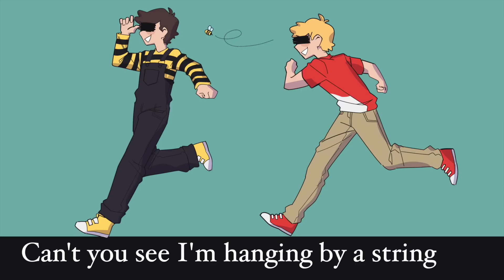You Were My Friend - Tommy & Tubbo's song (Dream SMP)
Two best friends torn apart.

Yesterday, on the Dream SMP, TommyInnit was exiled by his best friend, Tubbo. He and Tubbo had always stuck together, no matter what. They had a bond. But Tubbo had a difficult choice to make, and he decided that Tommy was a liability. So Tommy was forced to leave his home, left in the rain and wilderness to fend for himself in a far away land.

This beautiful artwork was done by @dragon_subway on instagram! They were so kind to take my commission! They are so talented and underrated. You should go check out their page!

Also, I have an EP coming out early 2021! I hope you can stick around for that!

FAQ:
Q: Is your music stream safe?
A: Yes! I wanted to guarantee that my music was safe for Twitch streams, so I reached out to my distributor. They told me that as long as you have 'Soundtrack by Twitch' enabled, you won't have to worry about any muting or DMCA!

Q: Can I use your song in my animatic?
A: I’m totally fine with it, as long as you credit me. My songs have YouTube Content ID though. But don't worry, I won't report or take down any of your creations! I love watching all of your wonderful animatics! I just have the Content ID so it's easier to track if someone re-uploads my music.

Q: What are the chords to the song?
A: I recently added the chords to every song in the description of the video!

Q: Will you upload the instrumental?
A: No, I don’t plan on uploading any instrumentals
Chords:
Verses: D G Bm G
Chorus: D G Bm A
Bridge: D G Bm A